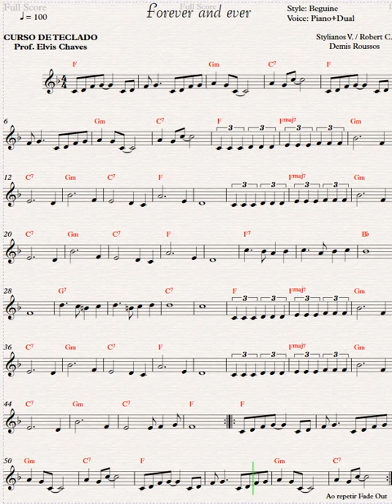🎼 Forever and ever - 434 - Tuturial Partitura Fácil 1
🎶 Adquira essa partitura em formato PDF aqui | Get this score in PDF format

💽 Título da Música | Song Title: Forever and ever - 434

Outras formas de contribuir: | Other ways to contribute:
Contribua com | Contribute with R$5: